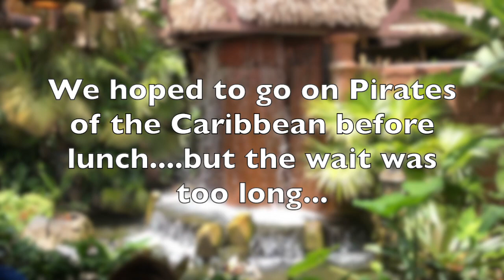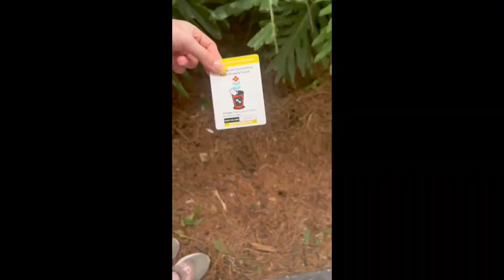Disney 2022 Day 3